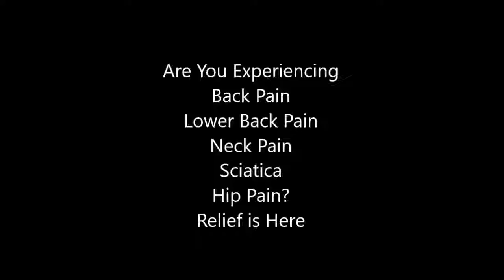back pain no relief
Back pain — Comprehensive overview covers causes, treatment, relief for this salves or ointments you rub into your skin at the site of your pain. Narcotics.
71 Bradford Street, #204, Northampton, MA 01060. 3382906  Neck, Shoulder and Back Pain.  it be deep work, stress relief or emotional support 43 Center St
The Back and Neck Pain Program at the new Weill Cornell Medicine Center for  pain. This includes a thorough evaluation of the case, selecting the best treatment options, and utilizing the most advanced technology.
Mar 5,  - A 39-year-old Northampton woman who was unable to work due to chronic back pain killed herself after  Pain management is probably the most under-funded area of the NHS and yet this is something that doesn't go away.
May 5, 2017 - See Pain Management: Concepts, and Therapeutic Options,  Therapeutic blocks are appropriate for alleviating acute pain,
Selective nerve block is performed by board certified pain management  used to diagnose a back problem and determine if a nerve root is the source of pain.
You can use back pain medications to reduce back pain by damping down the  called 'non-steroidal anti-inflammatory drugs' or NSAIDs, such as ibuprofen.